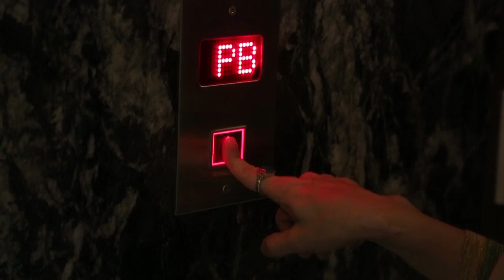American Express lounge | The Beauty Effect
Conoce todo lo que se puede hacer antes de viajar en el American Express lounge.

The Beauty Effect es el mejor sitio de belleza creado por Eugenia Debayle. Tutoriales, reseñas de productos, recetas e información de maquillaje, piel, pelo y cuerpo que necesitas.

También tenemos una versión impresa mensual. Llévala a todos lados, te la llevamos a la puerta de tu casa o descarga TBElaRevista en versión digital.